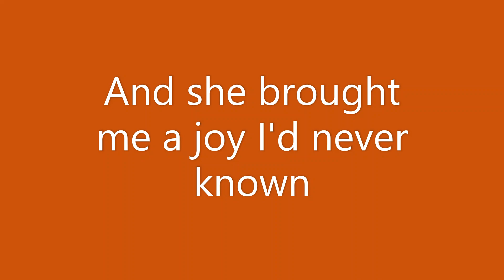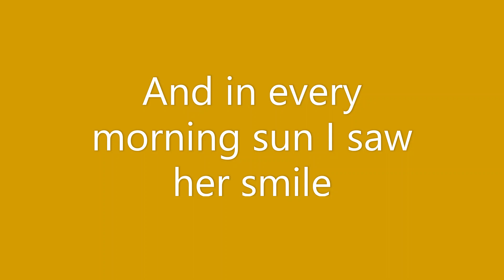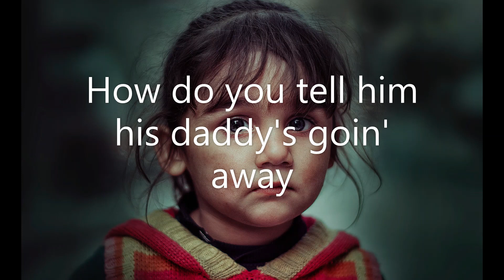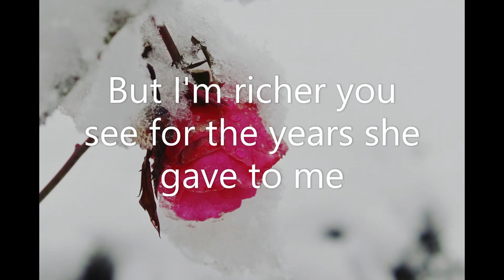Autumn Of My Life by Bobby Goldsboro 1963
Bobby Goldsboro was popular when we were teenagers.  He's still alive.  This is one of his hit songs nearly 60 years ago.